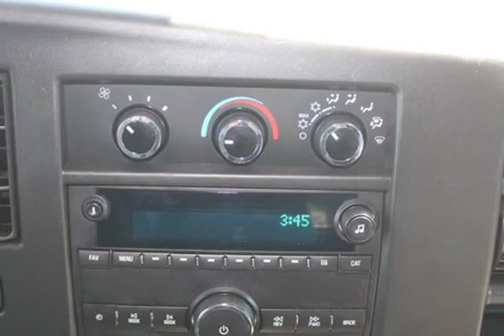2018 Chevrolet Express 2500 3dr Extended Cargo Van (Portland, Oregon)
BCR Automotive Inc
12649 SE Division St
Portland